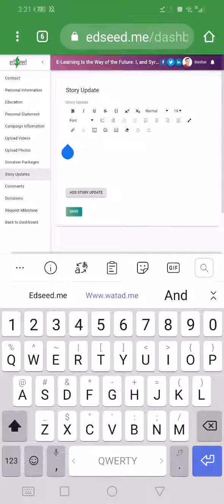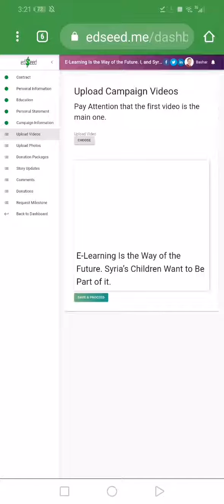تدريب على المنصة - ألية تحيث الحملة